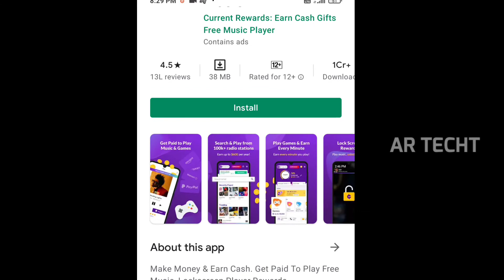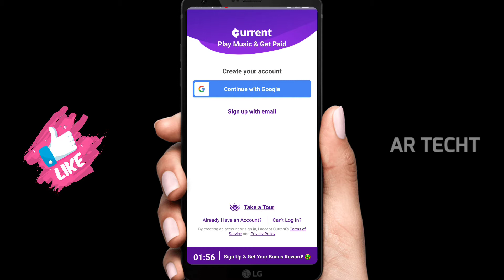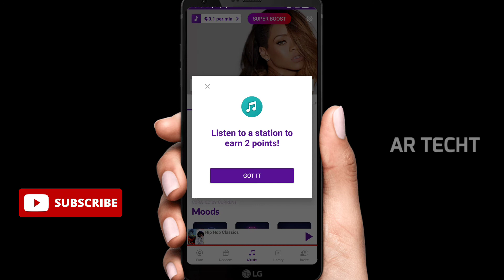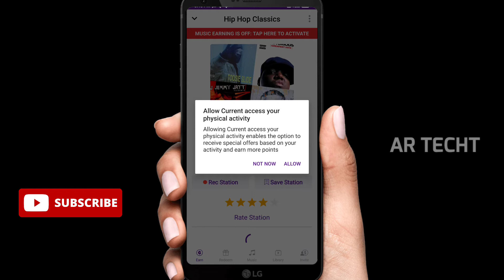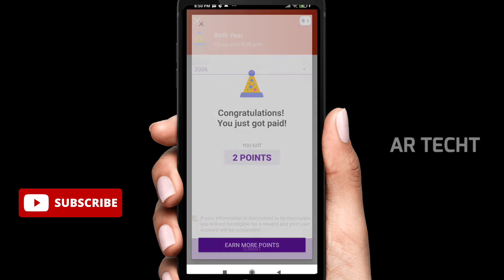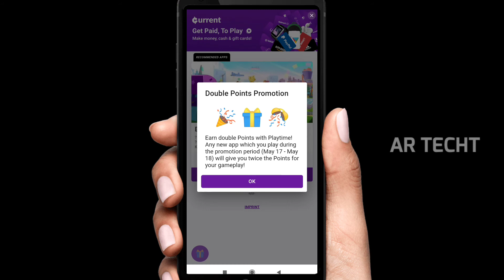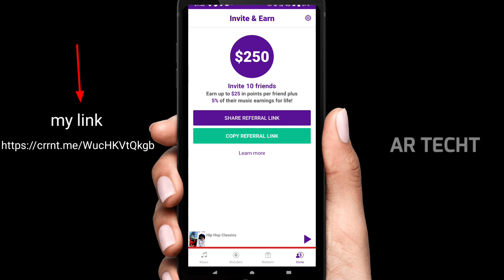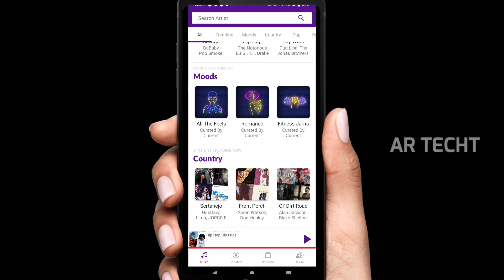Earn money with listening music| how to earn money from current app| best mobile app to earn money.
Best mobile app to earn mone,current money earning app,current app full details in telugu.

MY GEAR .

FOLLOW ME ON 👇

Abzal860